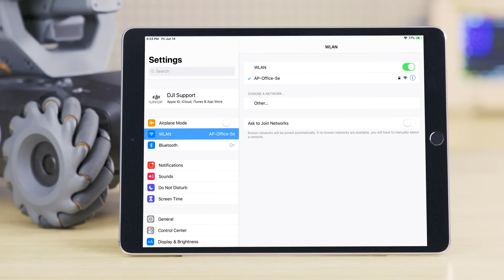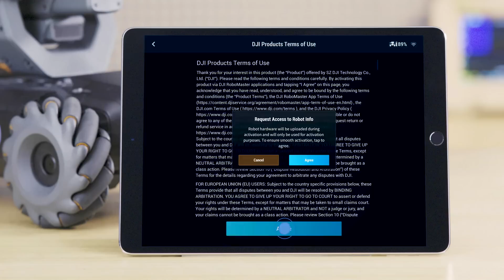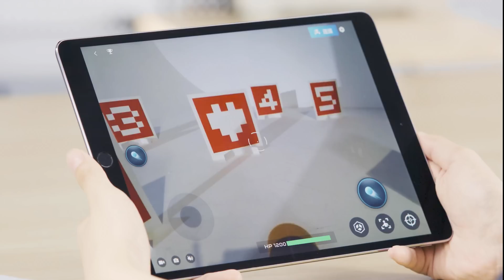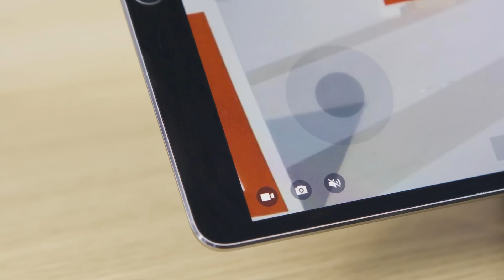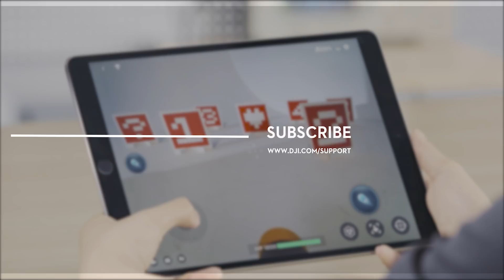How to Use RoboMaster S1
This tutorial is a good comprehensive guide for every RoboMaster S1 first time user.